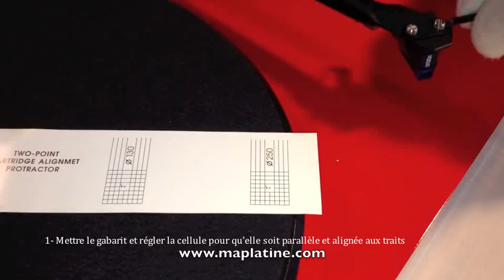Monter et régler une cellule phono sur une platine vinyle Pro-Ject Debut 3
Voici notre vidéo « Monter et régler une cellule sur une platine vinyle Pro-Ject Debut 3 » qui vous donne un maximum de conseils pour monter soi-même une cellule phono sur sa platine tourne-disque. Parfait pour tous les néophytes débutant dans le monde de l’analogique.

Cette vidéo explicative vous guidera pas à pas  dans toutes les étapes du montage d’une cellule Hi-Fi sur votre platine vinyle ainsi que le réglage à effectuer avant de profiter de votre musique. Cette technique est valable pour le montage de n’importe quelle cellule « standard » (qui se monte par le dessus) sur toutes les platines vinyles de la gamme Debut de la marque Pro-Ject (platine vinyle Debut Carbon…)

ETAPE 1 : S’assurer que vous avez tout le matériel dont vous aurez besoin pour le montage d’une cellule phono.

ETAPE 2 : Comment démonter une cellule phono de sa platine vinyle.

ETAPE 3 : Monter et régler une cellule Hi-Fi sur une platine vinyle.

- Le gabarit de réglage (normalement livré avec votre platine vinyle)

Découvrez en vidéo trois autres conseils de montage et réglage de cellules sur une platine vinyle: